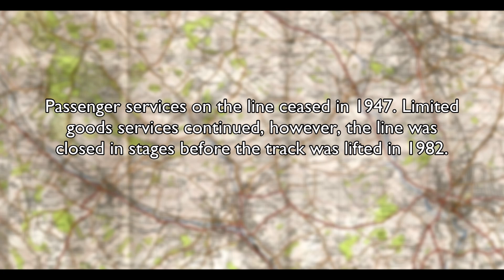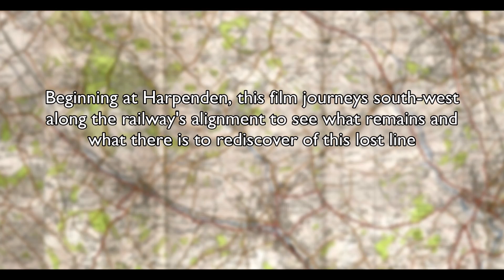Rediscovering the Nickey Line: Harpenden to Hemel Hempstead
A journey along the alignment of the former 'Nickey Line' railway between Harpenden and Hemel Hempstead to see what remains of this lost line.

CREDITS